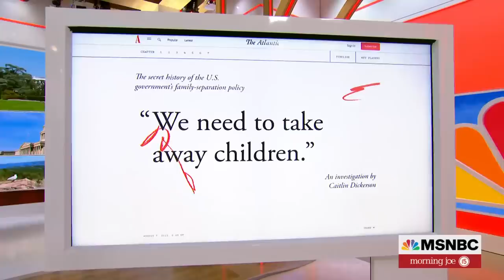Inside The Origins Of The Government's Family-Separation Policy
The Atlantic's Caitlin Dickerson reports on how the U.S. government reached the point of taking children away from their parents as a way to discourage migration to the United States.